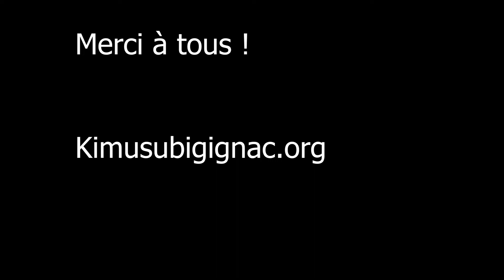Kimusubi gignac full